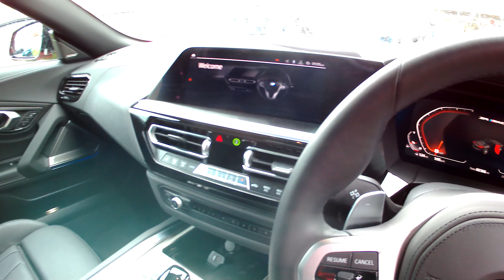2019 BMW Z4 M40i TwinPower Turbo B58 3.0 Litre 6-Cyl Convertible (382HP)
2019 BMW Z4 M40i TwinPower Turbo B58 3.0 Litre 6-Cyl Convertible (382HP)

Knights of Stafford (BMW franchised dealer) at
Staffordshire County Show, Staffordshire County Showground, Stafford, Staffordshire, England, United Kingdom - Wednesday 29th & Thursday 30th May 2019